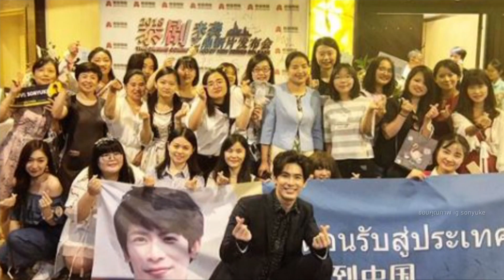“สน ยุกต์” รับมีเอเจนซี่ประเทศจีนทาบเซ็นสัญญา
กลายเป็นขวัญใจสาวหมวยไปเป็นที่เรียบร้อย สำหรับพระเอกมากความสามารถ สน ยุกต์ ที่กำลังจะมีผลงานละครไปออนแอร์ที่ประเทศจีนถึง 2 เรื่อง คือ เล่ห์เกมรัก และ เจ้าชายกบ แถมยังแว่วมาว่ามีเอเจนซี่จากประเทศจีนติดต่อทาบทามให้เซ็นสัญญาเข้าสังกัดด้วย แม้จะเป็นโอกาสแต่เจ้าตัวบอกยังไม่ได้ตอบตกลง